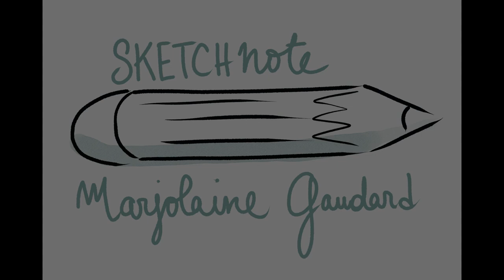La résilience alimentaire : un outil géopolitique